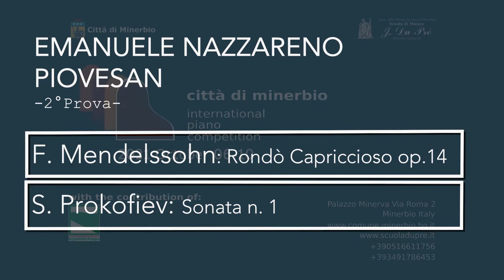Emanuele Nazzareno Piovesan - Second Prize Cat I | Città di Minerbio Piano Competition 2021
Emanuele Nazzareno Piovesan
Cat. I under 17 years
2nd Prize

Program:
F. Mendelssohn: Rondò Capriccioso op. 14
S. Prokofiev: Sonata n 1